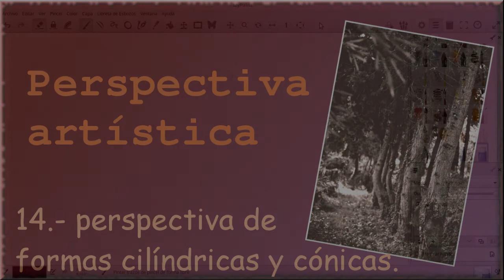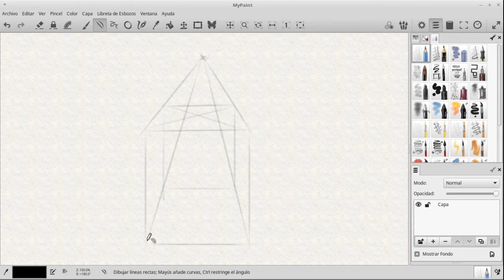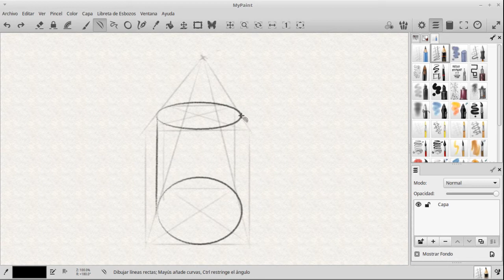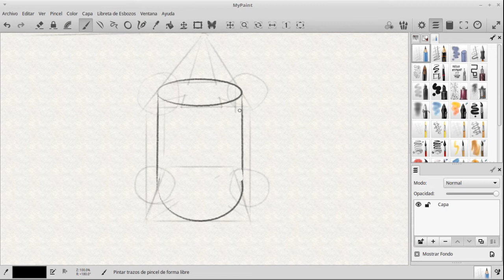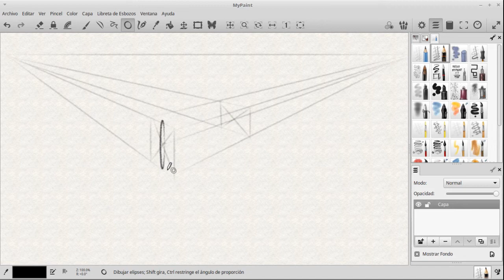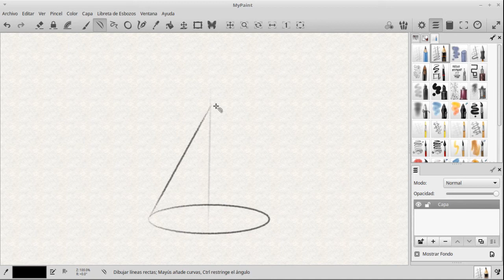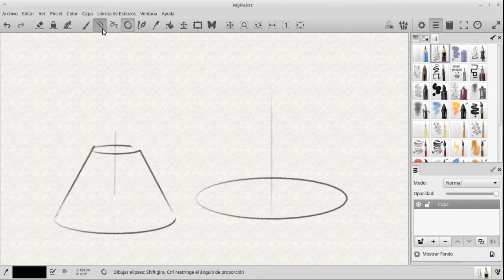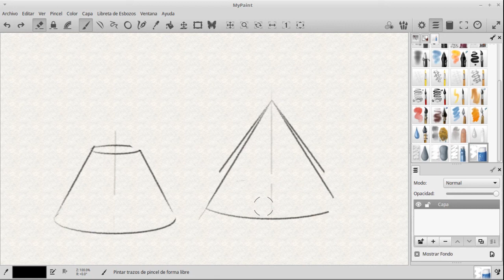14.- perspectiva de cilindros y conos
Principios de perspectiva para el dibujo de cilindros y conos